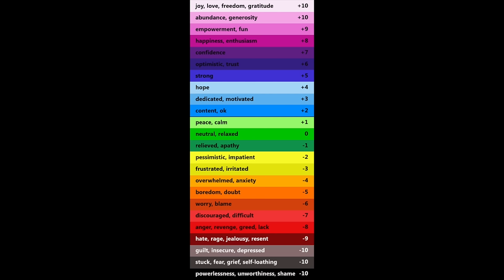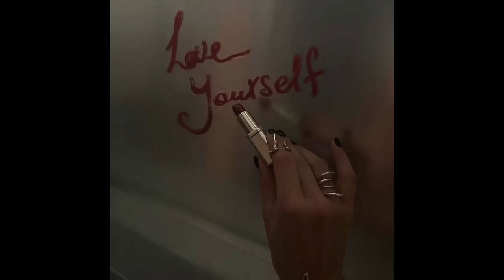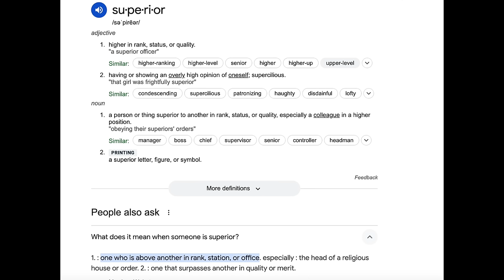Superiority Complexes-Dark Femininity S2Ep1